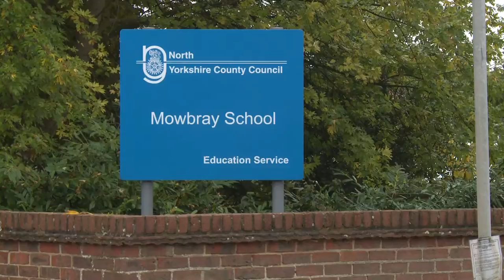GSTMC Mowbray School Bedale - Final Cut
Get Set to Make a Change